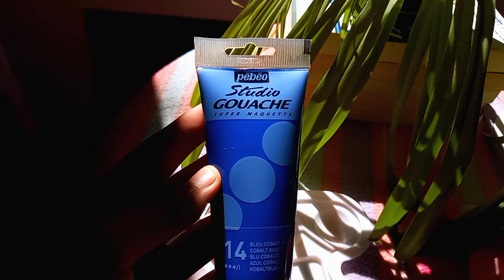PAINTING CD | Aesthetic room decor | جربت الرسم على ال سيدي لأول مرة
Painting CD 💿 🎨

○ Q & A :

★ How old are you ? Baby of 2003

★ Your favorite hobby ? Filming and editing

What camera do you use ? Camcorder
 and my phone

★ What's your editing app ? Kinemaster